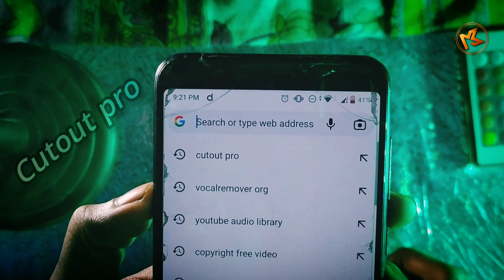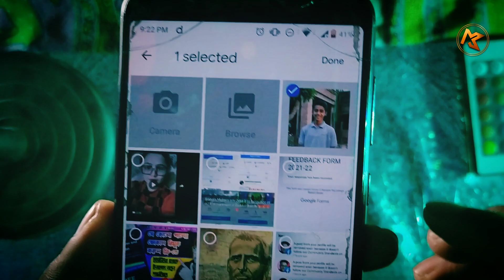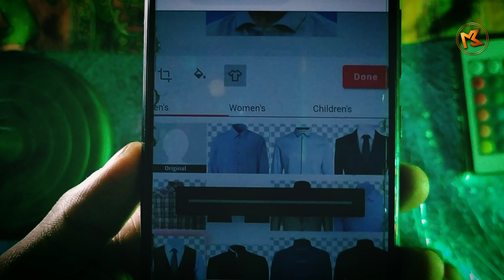how to make passport size photo in mobile / পাসপোর্ট ফোটো ব্যাকগ্রাউণ্ড রিমুভ পোশাক পরিবর্তন মোবাইলে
how to make passport size photo in mobile // পাসপোর্ট ফটো মোবাইল ফোন দিয়ে

cutout pro passport photo maker
passport photo maker
online passport size photo kaise banaye
online passport size photo background change
how to set passport size photo in a4 sheet